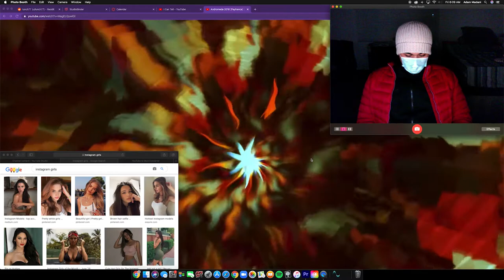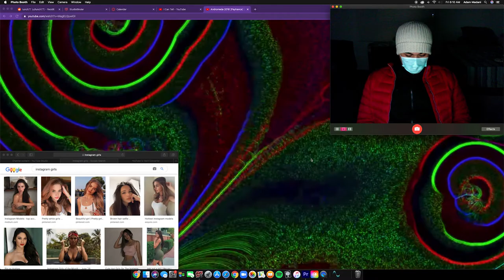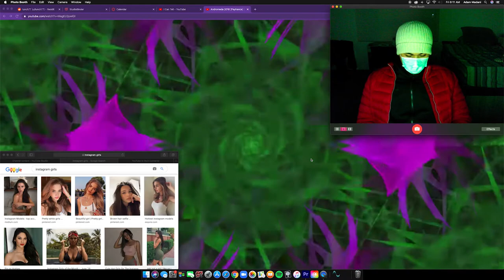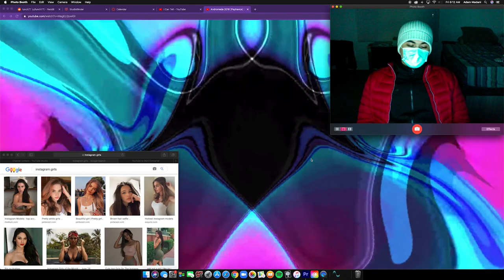Adam Zavage - Closer